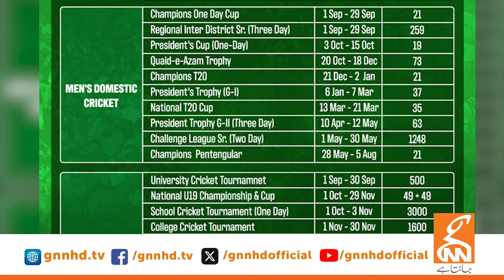PCB Mentors Big Salaries | PCB Made Huge Announcement | GNN